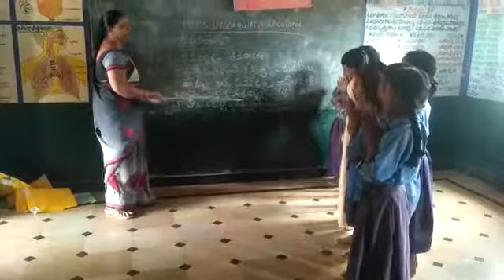MPPS Devagudipalli Chinnamandem(ml).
Video from Ramadevi